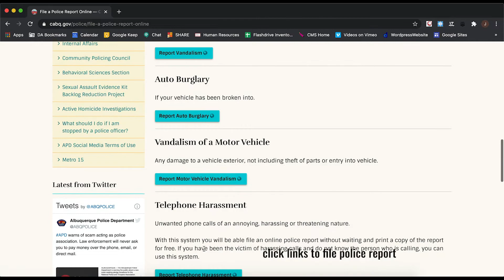File a Police Report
It's TipTuesday What can we help you with? Our office is closed to the public but we are still working remotely to meet your needs. Today we're walking you through how to file a police report.

(Recorded: 8/11/2020)